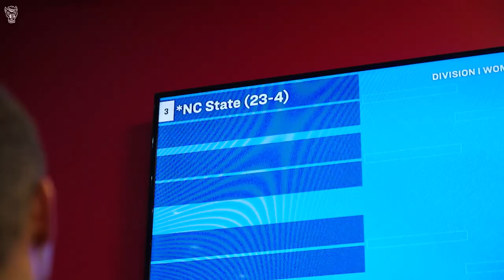The Next Step - Episode 1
Follow the 2023 NC State women's tennis program as they look to win their first ever National Championship.